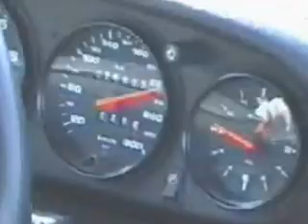Nordschleife Incar Porsche 993 Carrera 4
Nell'anno 2000, appena ritirata una spettacolare Carrera 4 rossa, sono partito per la Germania per andare a girare sul mitico circuito del Nurburgring. Ecco il video del mio primo giro in pista, niente di che, ma un gran divertimento.

In 2000, I have just handed over my red Porsche Carrera 4, I left for Germany to go and turn on the legendary Nurburgring. Here's the video of my first lap on the track.